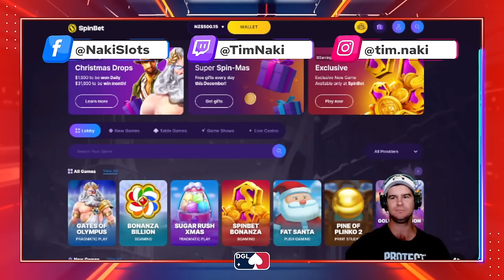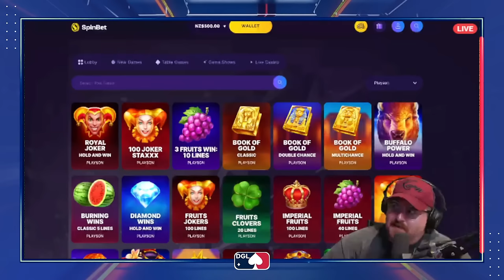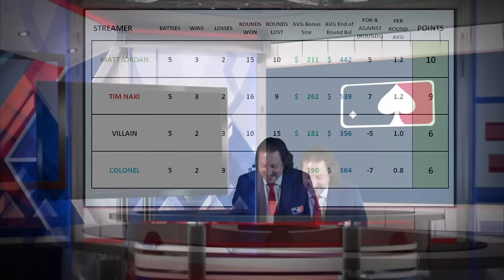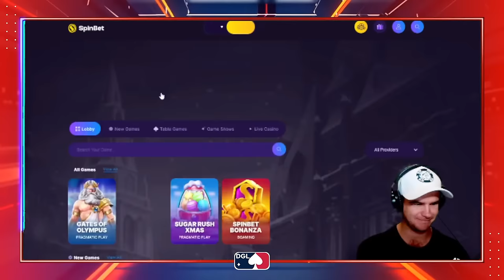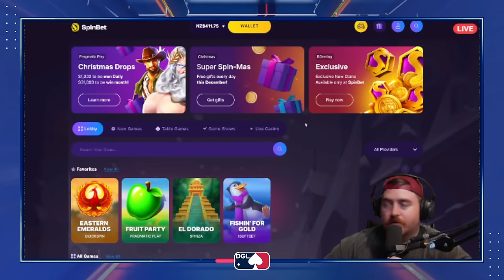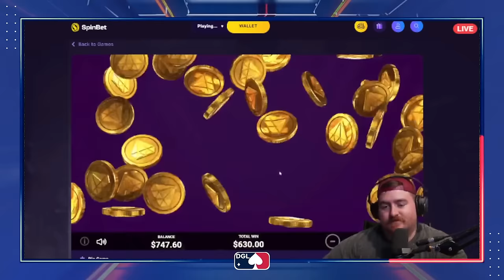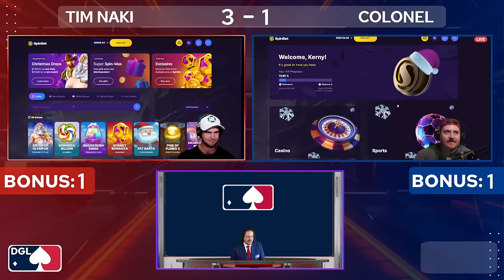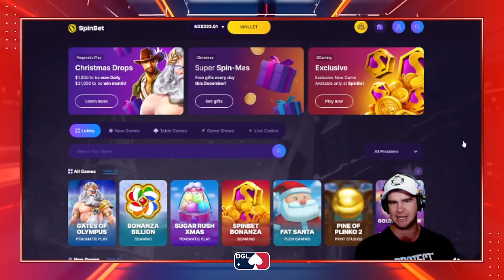DGL Magic Round - Villain vs Matty & Naki vs Kern